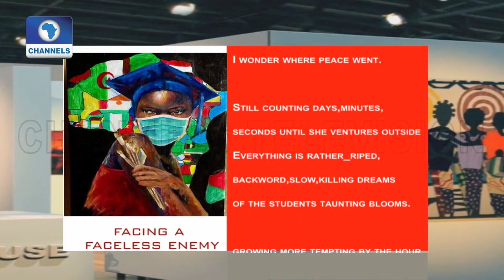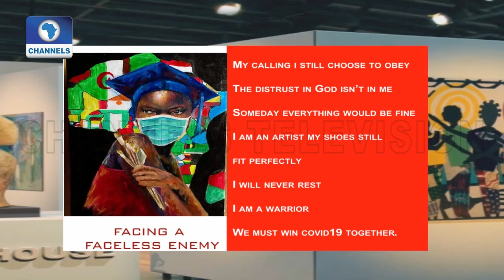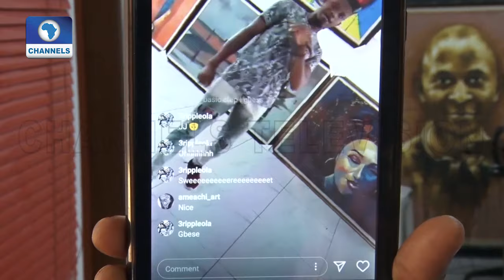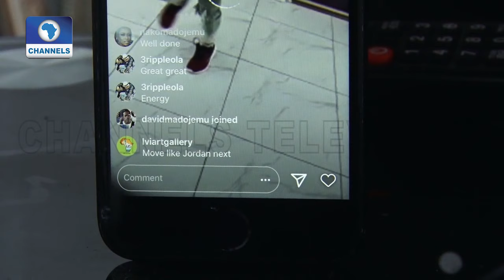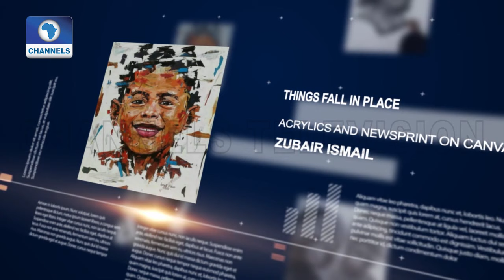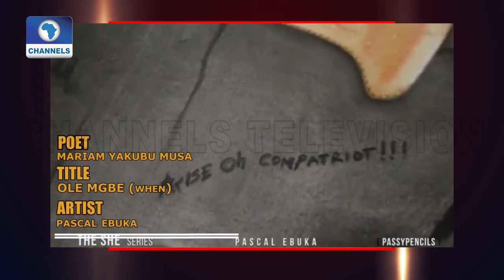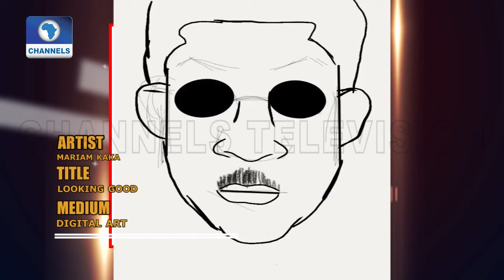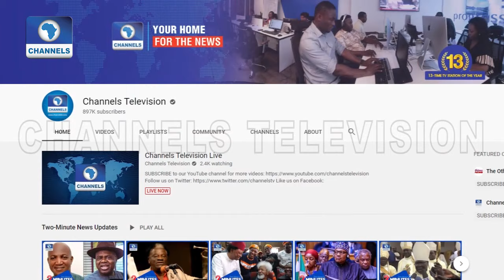Art House | 18/07/2020